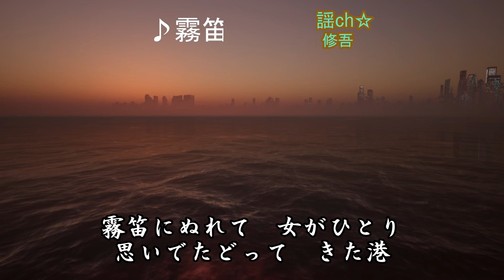【新曲】「霧笛にぬれて」長保有紀 歌唱：修吾（+3）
2024年7月2日発売　作詩: さくらちさと　作曲: 徳久広司　編曲: 南郷達也
  ビデオAC様のフリー画像使わせていただきました。素敵な素材有難うございます
  このチャンネルでは演歌歌謡曲の新曲を中心に懐メロなどジャンルにこだわらず心に感じた歌を気ままにアップロードさせていただいています。ご視聴いただければ幸いです。演歌歌謡曲がいつまでも私たちの心に大きな存在である事を願って。